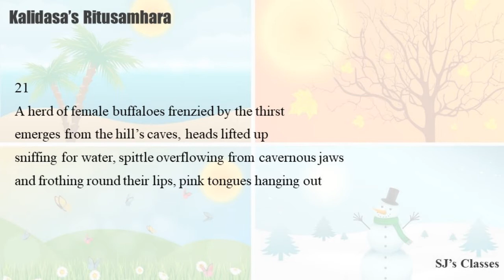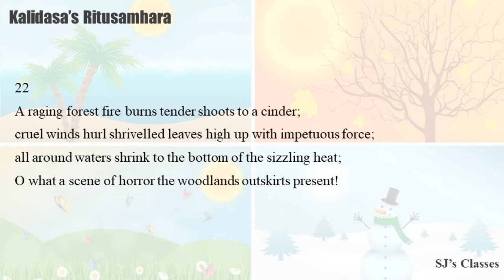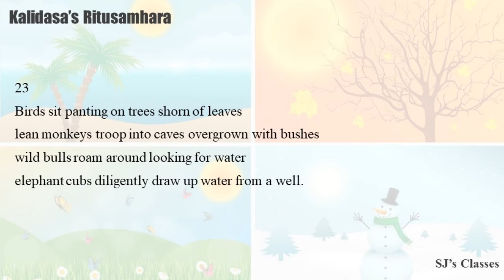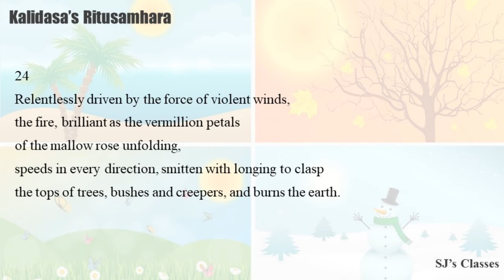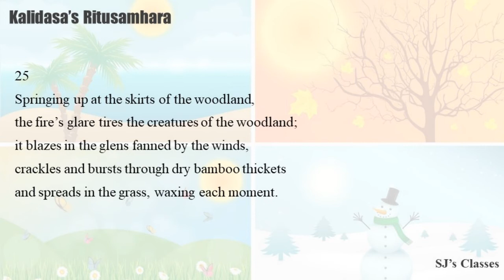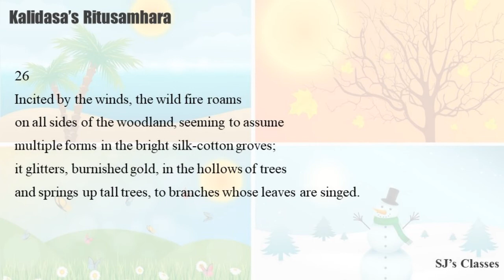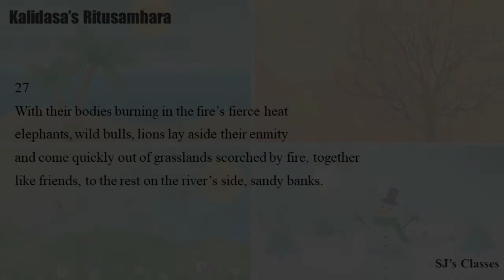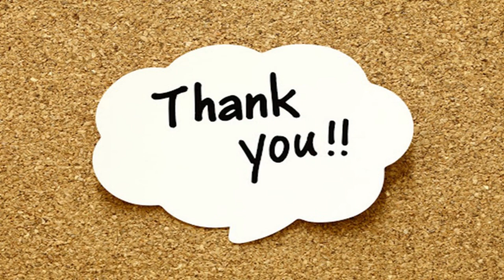Ritusamhara by Kalidasa Part 3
My final lecture on Canto One of the mini epic "Ritusamhara" written by the Sanskrit poet and dramatist Kalidasa.